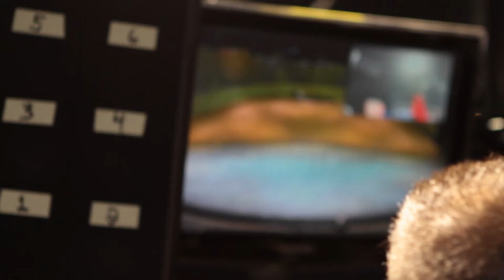Odysséo vu par Eric Boudreault | Cavalia - Capsule par V Télé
Éric Boudreault, batteur pour Cavalia, nous explique le fonctionnement derrière la trame sonore du spectacle Odysséo.